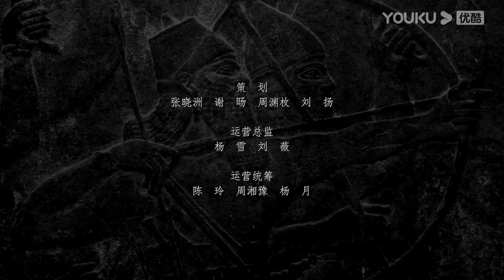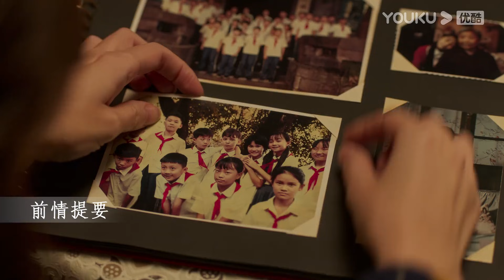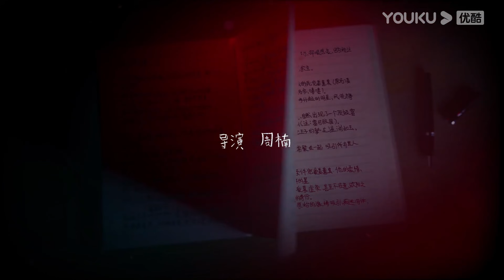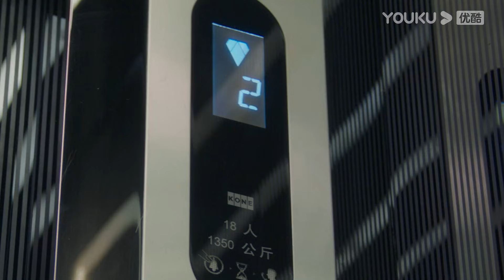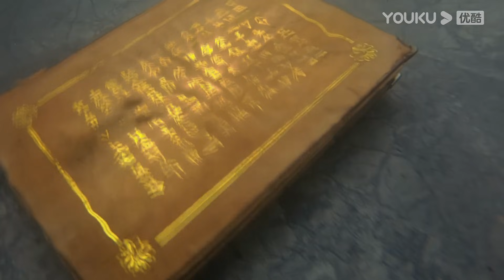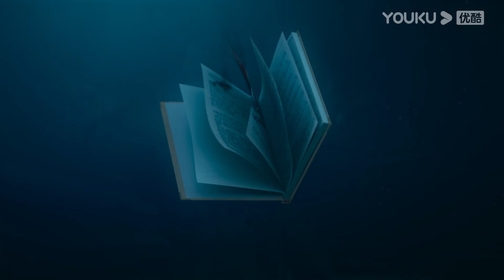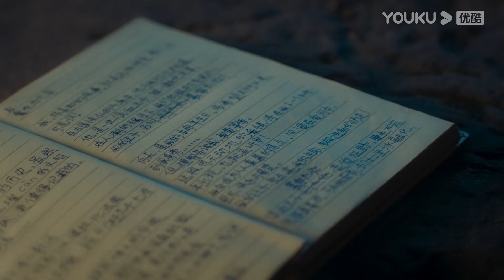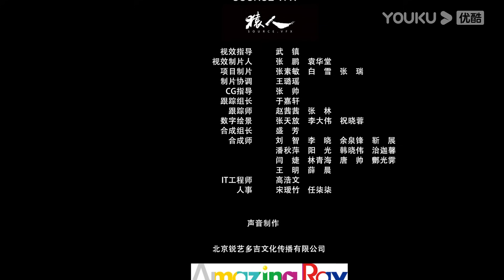ENGSUB【我的巴比伦恋人 Dear Diary】EP10 | 中二少女天降爆笑奇缘 | 凤小岳/卜冠今/许玮甯/周游/王瑞昌/朱颜曼滋 | 奇幻爱情片 | 优酷 YOUKU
★集数：24集